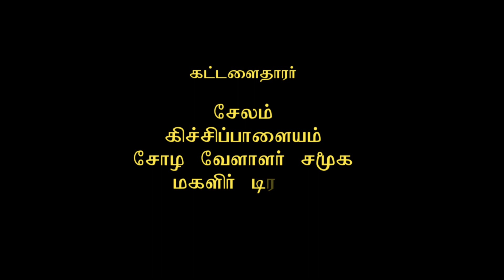அன்னாபிஷேகம் சேலம் கோட்டை மாரியம்மன்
சேலம் கோட்டை மாரியம்மனுக்கு கிச்சிபாளையம் சோழ வேளாளர் சமூக மகளிர் டிரஸ்ட் சார்பாக அன்னாபிஷேகம் மற்றும் சிறப்பு அலங்காரம் நடைபெற்றது